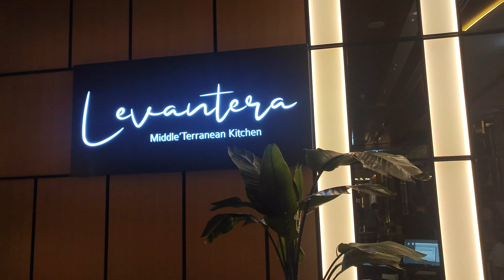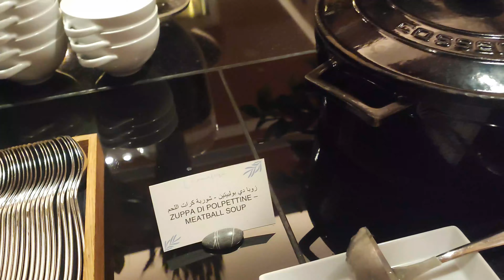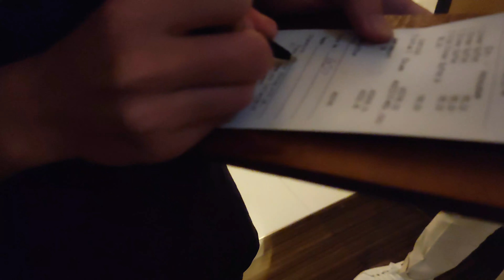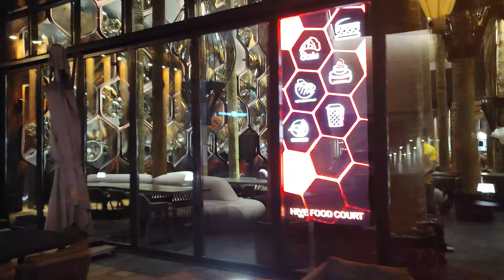🇦🇪 Ужин в ресторане отеля Marriott. КУДА поехали гулять? ПОПУЛЯРНОЕ МЕСТО В DUBAI